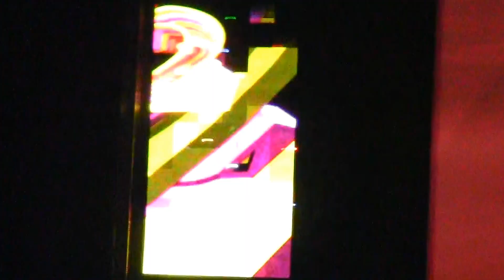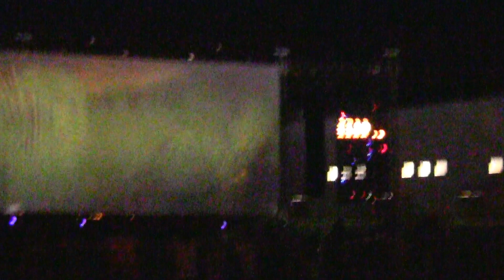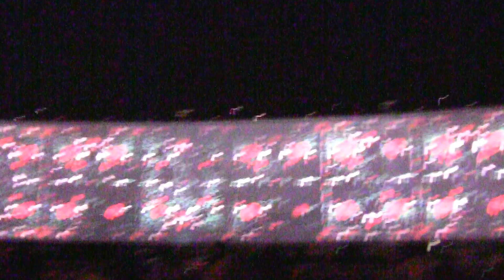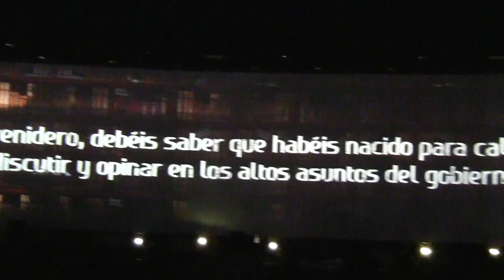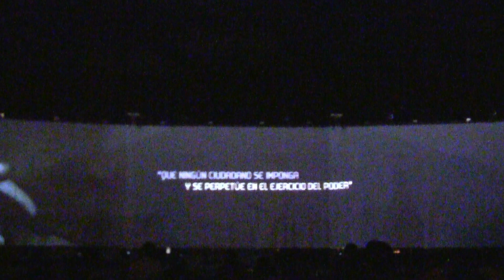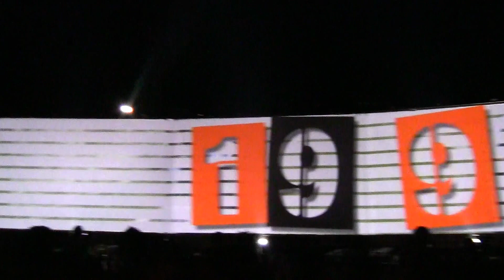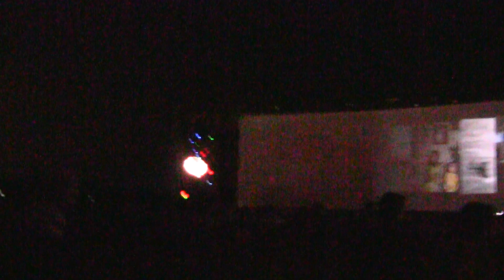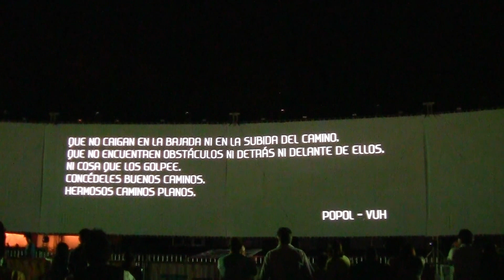¡El orgullo de ser mexicano!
Recordando las celebraciones del Bicentenario. Cancún recibió un enorme performance multimedia que muestra en 30 minutos un paseo por la historia y riqueza cultural de México. ¡Viva México!